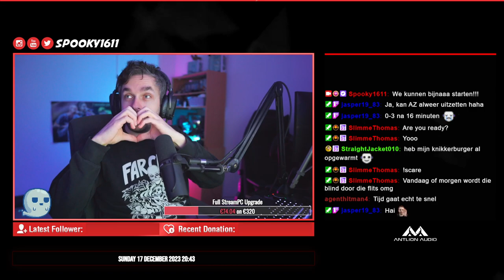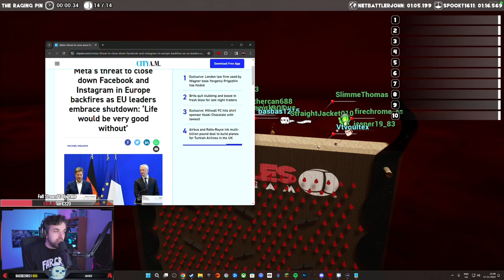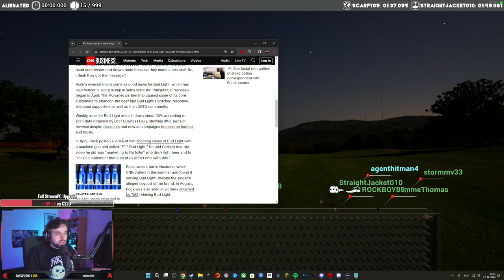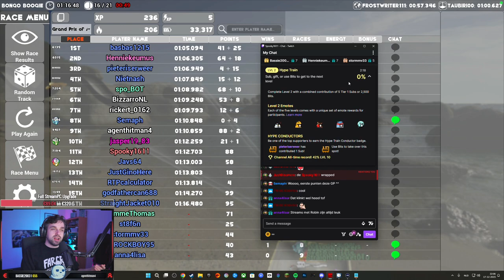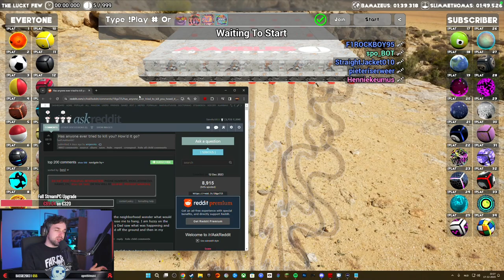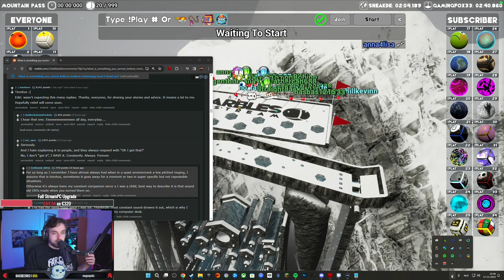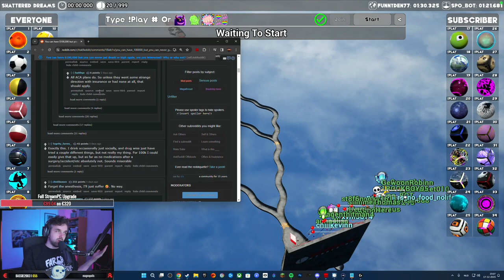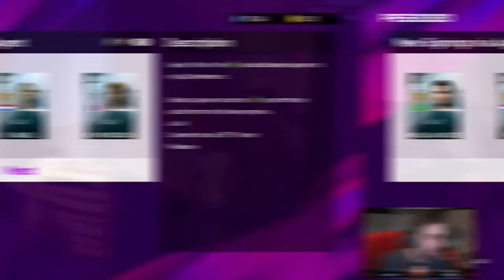Grand Prix of Marbles #284 (17-12-2023)